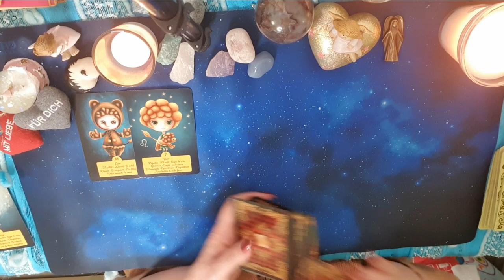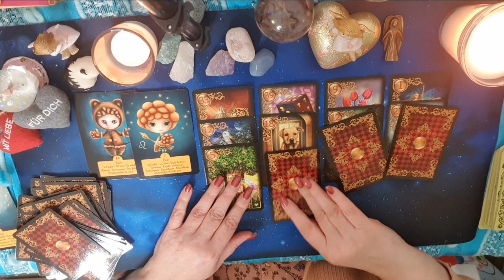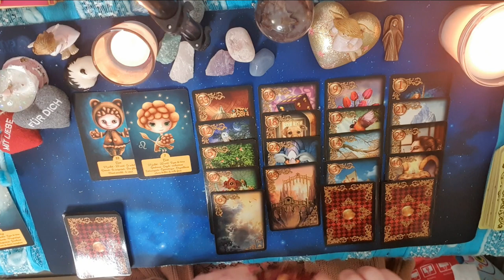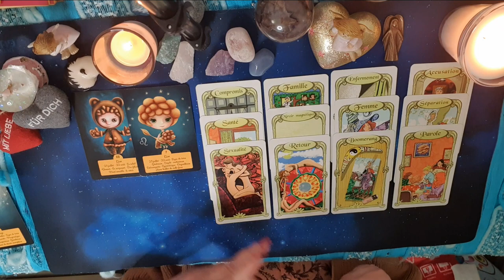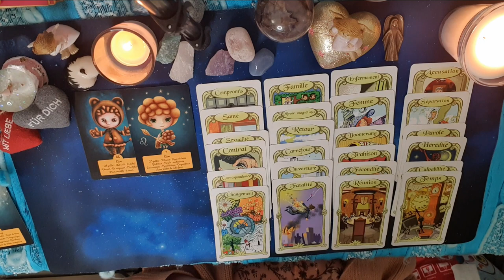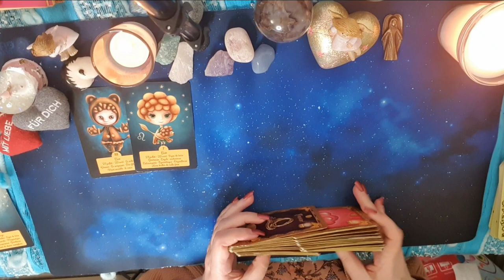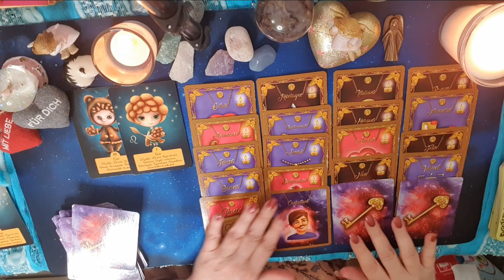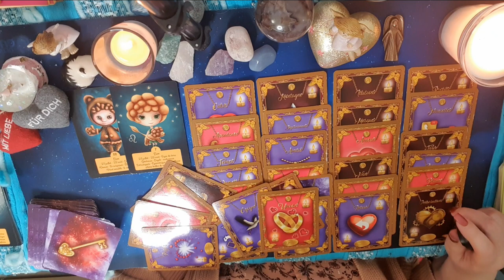Lion ♌️ # Février 2022. Tout arrive en même temps: Amour 💘 et travail. Gros questionnement 🤔⁉️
voici votre guidance du mois de février 2022 🔮 🔮

# Le petit Lenormand rêves ensorcelés

Si vous voulez me faire un don pour participer à mon projet de création de mon propre jeu de cartes divinatoires ou pour soutenir la chaîne, cela me fera plaisir. j’ai déjà toutes mes cartes dans ma tête, il ne me reste plus qu’a trouver le dessinateur.

Votre Emma